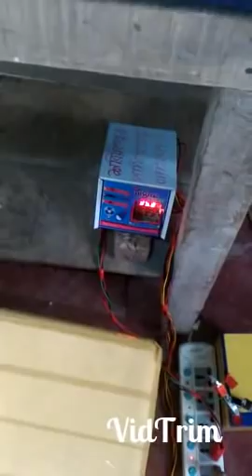ককসিট ইনকিউবেটর | সস্তায় সেরা ডিম ফোটানোর মেশিন | ১০০২৫০ ডিমের ইনকিউবেটর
সবথেকে কমদামে ডিম ফোটানোর মেশিন || lowest priced egg hatching machine || Low price incubator in bangladesh Manual Egg Full Auto ac/dc egg incubator chicken egg china incubator কমদামে ইনকিউবেটর

● একটি বাড়ি একটি হ্যাচারি
● আসুন বেকার না থেকে একটা কিছু করি

প্রিয় বন্ধুরা,একটা সফল ডিম ফোটানোর হ্যাচারী আপনার ভাগ্যের চাকা ঘুরিয়ে দিতে পারে, তাই অলস কিংবা বেকার না থেকে আসুন আমরা হ্যাচারি ব্যবসায় আত্মনিয়োগ করি, হ্যাচারী ব্যবসা সম্পূর্ণ হালাল এবং নির্ভরযোগ্য একটি কর্মসংস্থান, ঠিকমতো জেনে বুঝে করতে পারলে এখানে বড় কিছু করা সম্ভব, এবং ক্ষতির সম্ভাবনা খুবই কম, এই সেক্টরে আহামরি বিনিয়োগ করতে হয় না, প্রয়োজন হয় সঠিক কর্মপন্থা ও পরিশ্রমের, তাই যারা বেকার আছেন কিংবা পড়াশোনা শেষ করে চাকরি বাকরি খুজতেছেন, কিংবা বিদেশ ফেরত অথবা বিদেশে যাবেন চিন্তা করতেছেন তাদের জন্য আমি মনে করি এই ব্যবসাটা অনেক উত্তম, সঠিকভাবে করতে পারলে বিদেশের টাকা দেশেই ইনকাম করা সম্ভব,এতে আপনি নিজেও ভালো থাকবেন এবং আমাদের এই দেশটাও ভালো থাকবে ইনশাআল্লাহ,

》আমাদের এই ৯০% অটো ইনকিউবেটরে আপনি ফোটাতে পারবেন দেশি মুরগি, টার্কি, হাঁস, সোনালী, লেয়ার, কক, ব্রয়লার, কাদাকনাথ, আছিল, তিথির, সিল্কি, রাজহাঁস, চিনা হাঁস, কবুতর, বাজরীগার,ককাটেল, ঘুঘু, লাভবার্ড ও কোয়েল পাখির ডিম সহ সকল ধরনের ডিম ৷

》এই জাতীয় প্রতিটি মেশিনে আমরা ২টি কন্ট্রোলার ব্যবহার করি

১/ উন্নতমানের XH- W3001 কন্ট্রোলার (AC)
২/ W1209 কন্ট্রোলার (DC)

 এর একটা কারেন্টে চলবে এবং অন্যটা ১২ ভোল্ট ব্যাটারী বা সৌর বিদ্যুতে চলবে, অর্থাৎ রাত ৩টা বাজে কারেন্ট চলে গেলেও আপনাকে উঠতে হবেনা এবং ধরতে হবেনা, মেশিন নিজে নিজেই কারেন্ট থাকলে কারেন্টে চলবে আর কারেন্ট চলে গেলে অটোমেটিক ভাবেই আপনার ১২ ভোল্ট ব্যাটারী থেকে চলবে, এবং তাপমাত্রা সম্পূর্ণ অটোমেটিক কন্ট্রোল করবে, পাশাপাশি অভার টেমপ্রেচার ও অক্সিজেনের আদান প্রদান ও সম্পূর্ণ অটো ৷

》প্রতিটি মেশিনের বডি তৈরি করা হয়েছে থাইল্যান্ডের শক্ত মজবুত মোটা কর্কসিট বক্স দিয়ে, ফলে তাপ দ্রুত উঠে যায় এবং তাপ জমাট থাকে, ফলে আধা ঘন্টা/ এক ঘন্টা বিদ্যুত বিচ্ছিন্ন থাকলেও কোনো সমস্যা হবে না।

》এই মেশিন গুলিতে গ্রাহকদের জন্য আমরা তেমন কোন কাজ বাকি রাখিনা, যাষ্ট ফ্ল্যাগ লাগাবেন, ডিম বসাবেন, আর সকাল দুপুর রাতে ৩ বার ডিম গুলি ঘুড়িয়ে দেবেন, ডিমের ২ পাশে ২ কালার দাগ/মার্কিং করে রাখবেন, যাতে সব ডিম ১৮০ ডিগ্রি এ্যাংগেলে ঘুরেছে কি-না বুঝতে পারেন৷

》প্রতিটা মেশিনে একটা ইন্টিলিজেন্ট হাইড্রোমিটার সেট করা আছে, যাতে আপনি বাহির থেকেই ভিতরের তাপ আদ্রতা স্পষ্ট দেখতে পাবেন, এটা দেখে পানি কমিয়ে বাড়িয়ে আপনি আদ্রতা নিয়ন্ত্রন করতে পারবেন ৷

》প্রতিটা মেশিনের রয়েছে ৬ মাসের ওয়ারেন্টি

৯০% অটোমেটিক ইনকিউবেটর গুলির মূল্যঃ-
                  (আপডেট ভার্সন)
৪০ ডিমের মেশিন ১৪৯০ টাকা AC/DC
৬০ ডিমের মেশিন ১৭৯০ টাকা AC/DC
৮০ ডিমের মেশিন ২২৯০ টাকা AC/DC
১০০ ডিমের মেশিন ২৯৯০ টাকা AC/DC
২০০ ডিমের মেশিন ৩৯৯০ টাকা AC/DC

এই জাতীয় মেশিন ২০০ ক্যাপাসিটির বেশি করা সম্ভব নয়, তাহলে একটা মানুষের ডিম উল্টাতে উল্টাতে রাত হয়ে যাবে।

》এই "ক্যাপাসিটি" মুরগির ডিমের হিসাব, যদি কোয়েল পাখির ডিম বসান তাহলে এর ৩ গুন বেশি ডিম বসাতে পারবেন ।

》আমাদের কাছে আপনি ৩ কোয়ালিটির ডিম ফোটানোর মেশিন পাবেন.

১/ ৯০% অটোমেটিক ইনকিউবেটর

২/ ৯৫% অটোমেটিক ইনকিউবেটর

৩/ ৯৯% অটোমেটিক ইনকিউবেটর

8/ ১০০% অটোমেটিক ইনকিউবেটর

■ আমাদের ১০০% অটোমেটিক ডিম ফোটানোর মেশিন সম্পর্কে জানতে এই লিংকে ক্লিক করুন |

■ কুরিয়ারে পাঠানো হয় দেশের যে কোন প্রান্তে,মূল্যের ২৫% এ্যাডভান্স করে বাকিটা নিজ জেলায় পন্য বুঝে পাওয়ার পরে পরিশোধ করলেই চলবে।

অত্যাধুনিক ইনকিউবেটর বা ডিম ফোটানোর মেশিন, বিভিন্ন রকম টেম্পাচার কন্ট্রোলার, কন্ট্রোলার সার্কিট,সেটার ট্রে, হ্যাচার ট্রে, Timer, হিউিমিডিটি কন্ট্রোলার,HTC মিটার,আইপিএস,ইনভার্টার,১২ ভোল্ট ব্যাটারী ও ব্যাটারী চার্জার,স্বল্প মূল্যের জেনারেটর ও বায়োফ্লকের যন্ত্রাংশ সহ সকল কিছু পাবেন সুলভ মূল্যে।